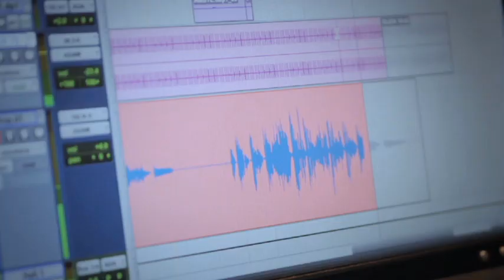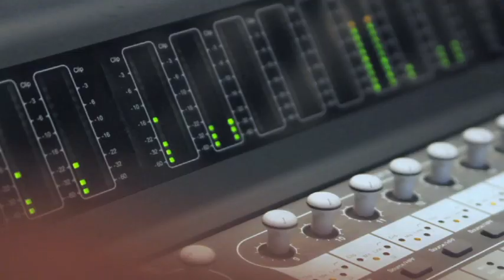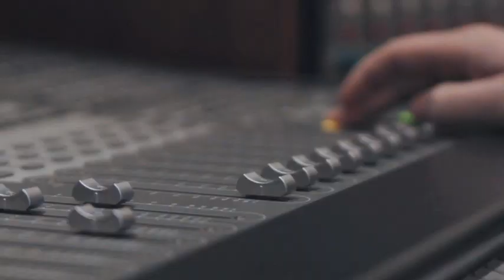María Parrado - María Parrado (Making Of)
Music video by María Parrado performing María Parrado. (C) 2014 Universal Music Spain, S.L.